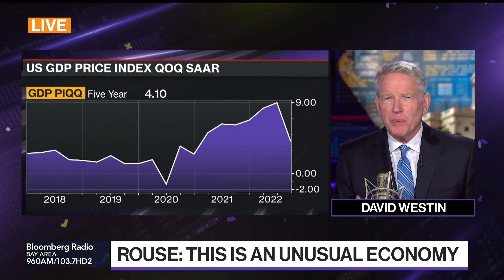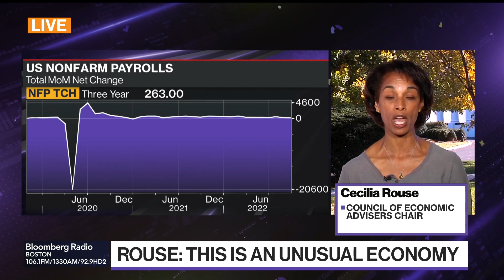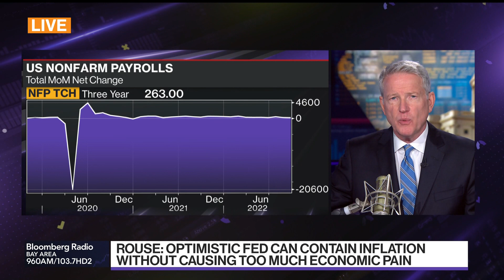White House's Rouse on GDP, Inflation and Tapping SPR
Council of Economic Advisers Chair Cecilia Rouse discusses the US GDP report, inflation risks and President Joe Biden's decision to tap the Strategic Petroleum Reserve with David Westin on "Balance of Power."